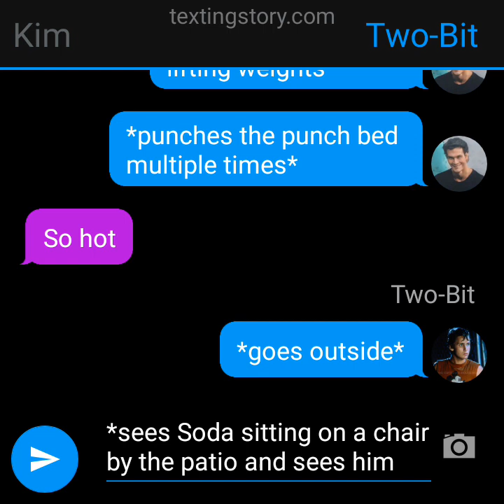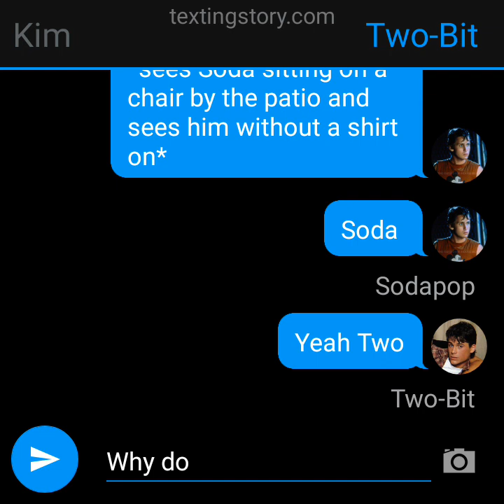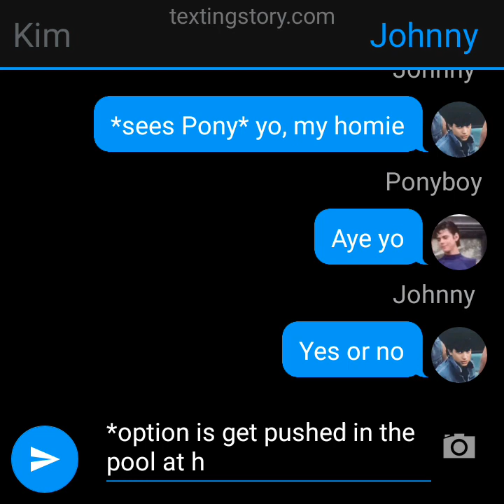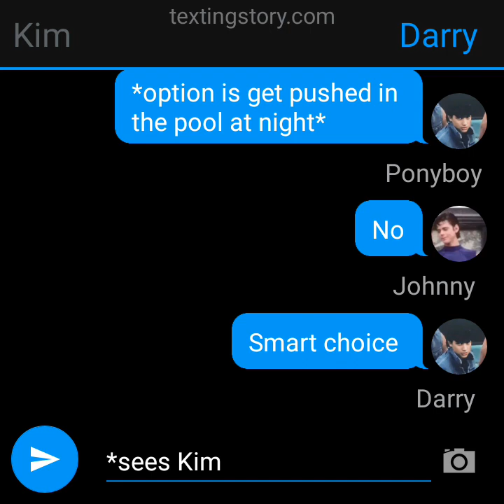Yes Or No (The Outsiders texting story)